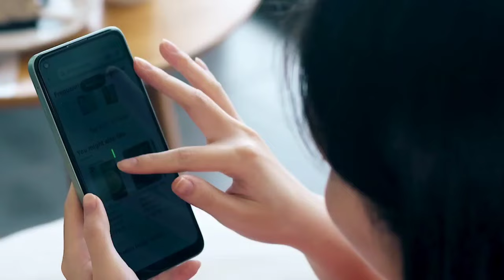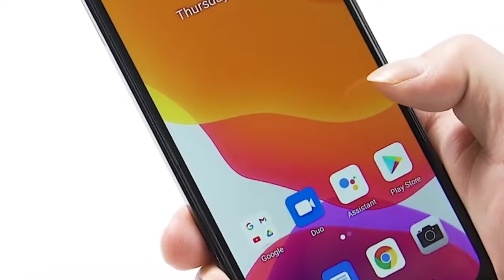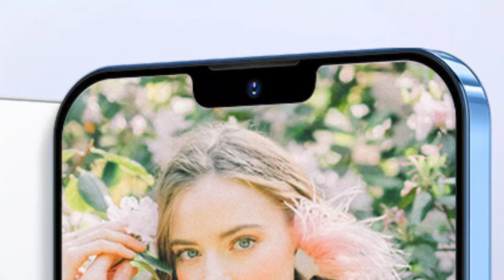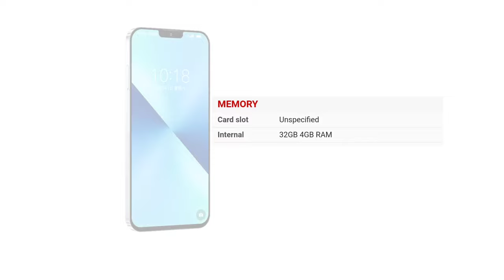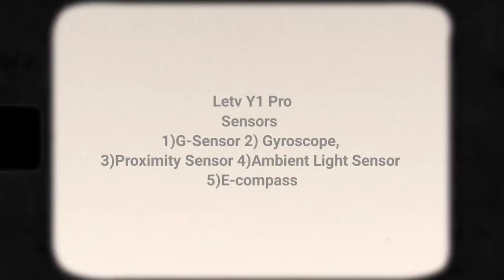Android Smart Phone look like iPhone🌟Oukitel C21 Pro🌟Gionee G13 Pro🌟Letv Y1 Pro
Three Android Phone that look like iPhone 13 and iphone 13 pro max Oukitel C21 Pro Gionee G13 Pro and Letv Y1 Pro are the mane of these smartphones To check out price specifications features full details or hindi review of these three look a like Android smartphone watch the video till the end

Oukitel C21 Pro Bangladesh India Pakistan price kya hai aur kab launch hoga hindi review

Gionee G13 Pro Bangladesh India Pakistan price kya hai aur kab launch hoga hindi review

Letv Y1 Pro Bangladesh India Pakistan price kya hai aur kab launch hoga hindi review

Oukitel C21 Pro vs Gionee G13 Pro vs Letv Y1 Pro